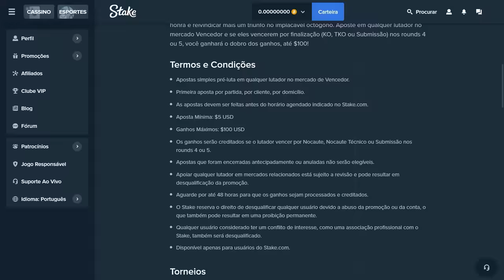MIKE TYSON X JAKE PAUL: LAMBANÇA HISTÓRICA